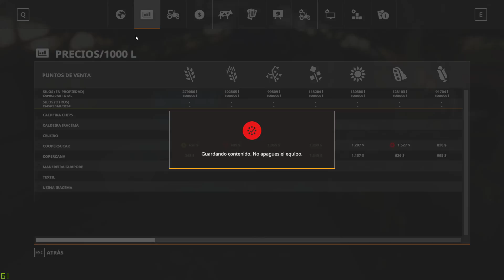FS19 SERIE VIDA REAL #116 - CHAU GRANJA!! VENDIENDO TODO LO QUE NO VOY A LLEVARME!